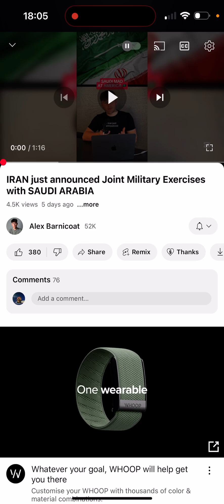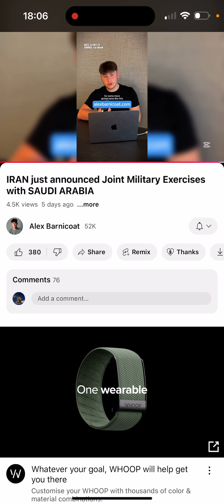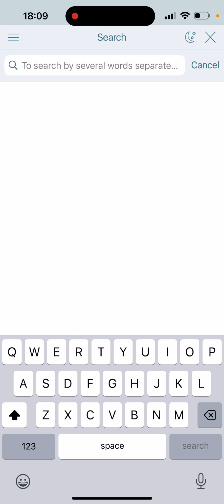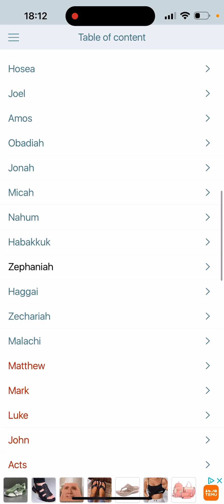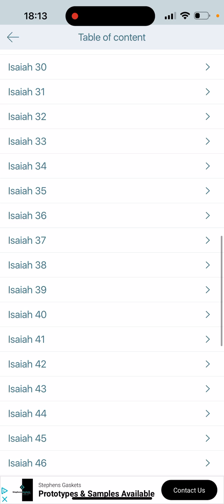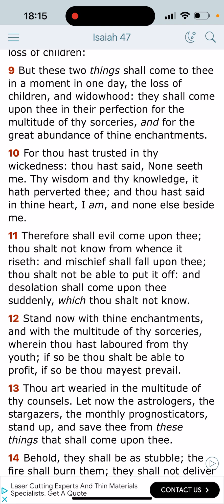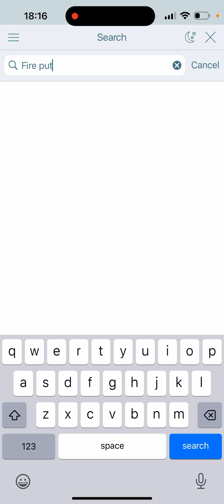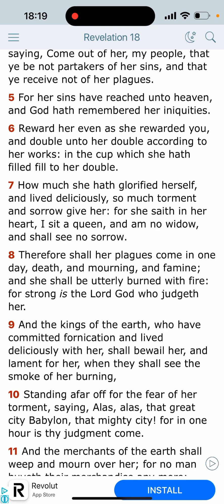Behold a horrible vision